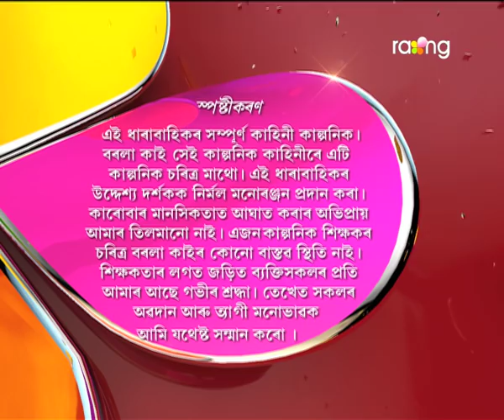Borola Kai - বৰলা কাই | 30th Jan 2018 | Full Episode | No 865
ৰেৱতীৰ ওপৰত পেহীৰ খঙ উঠাৰ কাৰণ বাৰু কি?